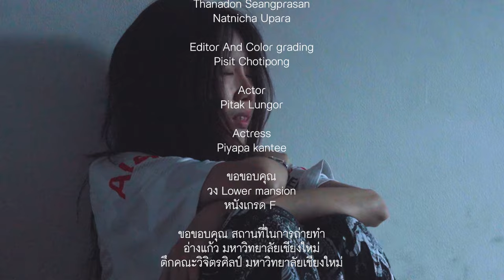เพลงรักในวันลา ( BYE LOVE ) - Lower Mansion [Cover MV] By.Thiwaafilm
Song : เพลงรักในวันลา
Artist: @Lowermansion

Lower Mansion
Tavichagorn Ingarn (Vocal) IG : mate_twcg
Pheeraphat Bunsree  (Guitar) IG : ph_heart
Anuchat Surawicitkron (Bass) IG : anuchat
Anawin Namuangrak (Drum) IG : theanawin

Produced Cover Music Video By Thiwaafilm

Director
 : Pisit Chotipong ( ig. c.pisit7 )

First Assistant Director : Patcharin Sukkaew ( ig. aingxy_psk )

Second Assistant Director :
Jirakorn Suphachanphat ( ig. _hwxnjxxyz__ )

: Phakphom Jantaboon ( ig. ttitle.pm )

Camera Operator :
Rachata Kanarak ( ig. gunnuk_kannkkpg24 )

Stills Photographer  :
Thanadon Seangprasan ( ig. a_rt.ttx )
Natnicha Upara ( ig. janjqnxz_ )

Editor And Color grading : Pisit Chotipong ( ig. c.pisit7 )

Actor : Pitak Lungor

 ( ig. piitaks )
Actress :  Piyapa kantee ( ig. bam68p )